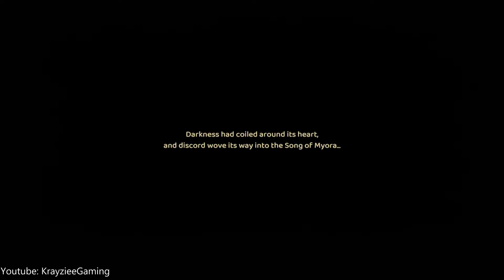Grow Song of the Evertree | Adventure Farming Simulator Game | PC Gameplay | 2021 | No Commentary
Grow your own worlds and nurture a deep natural connection with everything they hold. See your actions change the world for better! Bring the Evertree back to life in this breathtaking world-crafting sandbox, with life management and adventure elements.

Grow Song of the Evertree | Adventure Farming Simulator | First Look Gameplay

00:00 Intro Cinematic
04:15 Intro Cutscene
05:00 Character Creation
06:58 Game Start
10:10 Farming